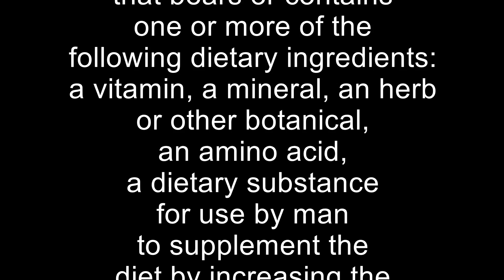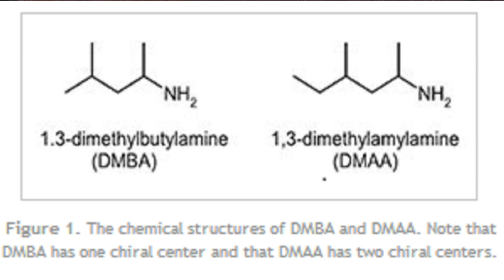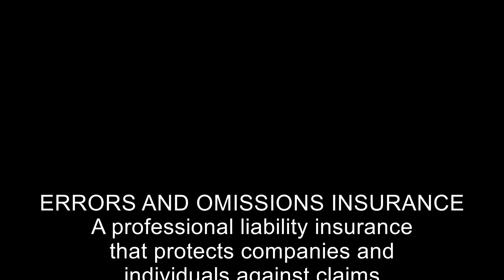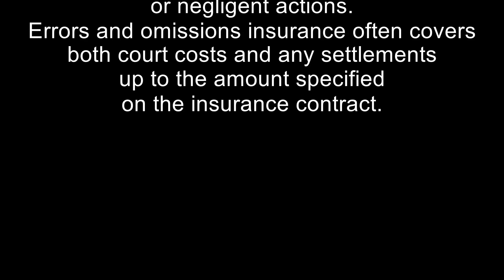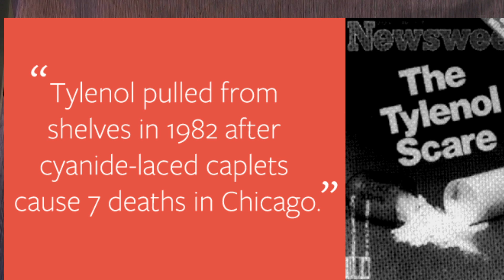Investigative Perspective The MLM Supplement Loopholes: AMP Citrate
For over a year I have studying and researching the supplement regulations and the danger zones that might hit the network marketing community.

AMP Citrate aka DMBA has now been released in a new product in the network marketing community and the dangers surrounding this ingredient which has NEVER been tested on humans to find out if it's safe of not, could be our next media nightmare... Or worse!

All because of loopholes in the federal regulations!

Troy Dooly is known at The Voice of Network marketing. He covers direct selling companies, individual network marketers, and the controversial topics surrounding the MLM community.

Dooly is the news director at the Home Business Radio Network, and hosting a daily radio show "The Beachside CEO".

Dooly has been in the direct selling industry for over 30 years.